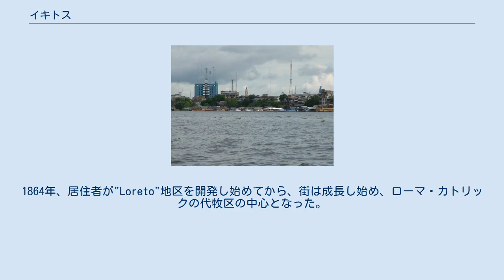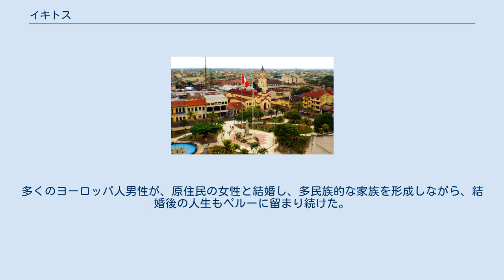イキトス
イキトス（Iquitos）は、ペルー北東部にあるロレート県の県都。
アマゾン川上流のマラニョン川に面している。
河口から3700kmあり3500トンの大型船がさかのぼる。
「陸路では行けない世界最大の町」といわれており、船か飛行機でしか町に入ることはできない。
 市街 川辺 1750年代にヨーロッパ人およびペルー人によって、原住民へのキリスト教の布教のためにイキトスは創設された。
1864年、居住者が"Loreto"地区を開発し始めてから、街は成長し始め、ローマ・カトリックの代牧区の中心となった。
 1900年代始めにゴムブームが起き、街はゴム産業で知られていた。
そのほとんどが若い独身男性で占められる数千もの人が世界各地から街にやって来て、自らの将来をゴム産業に委ねた。
その後、自動車およびその関連産業の発展により、世界におけるゴムの需要が劇増した。
その一方で、商人となったり、金融業を営んだりする者もいた。
多くのヨーロッパ人男性が、原住民の女性と結婚し、多民族的な家族を形成しながら、結婚後の人生もペルーに留まり続けた。
これら移民によって、欧州の服装スタイルや音楽、他の文化的要素がイキトスにもたらされた。
 主にコーヒー、タバコ、綿花、木材の生産を行う, 観光、エコツーリズム。